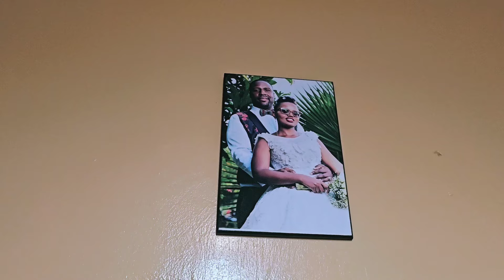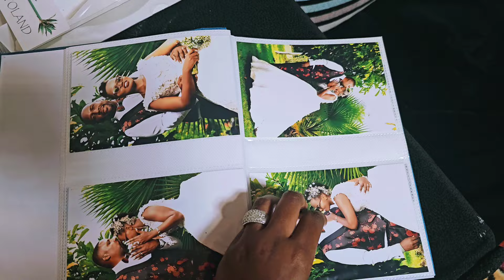MY NEW LIFE IN KENYA AS A WIFE MARRIED TO AN AMERICAN